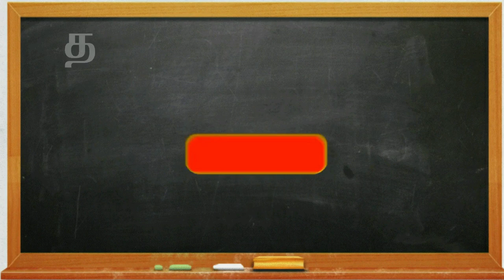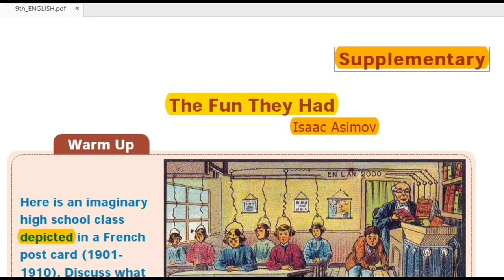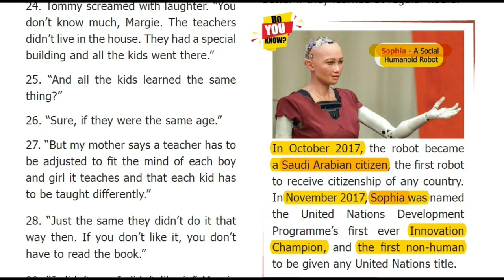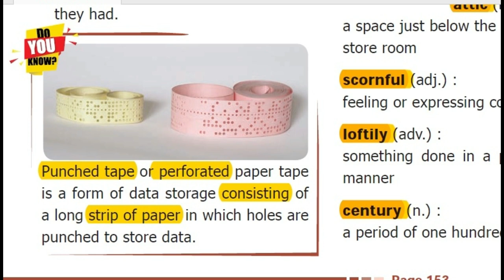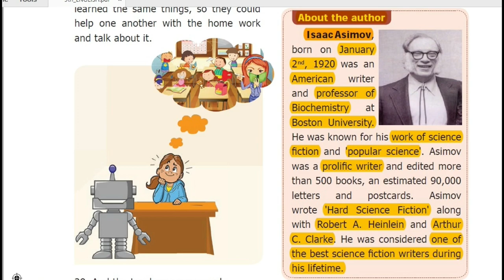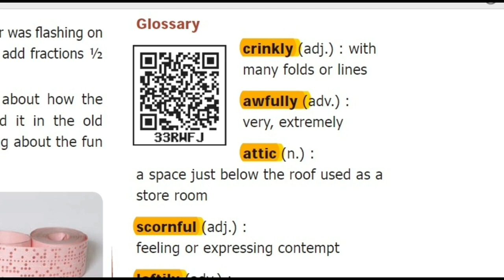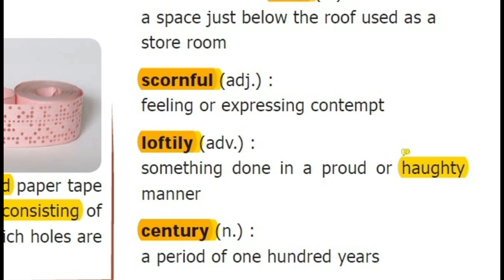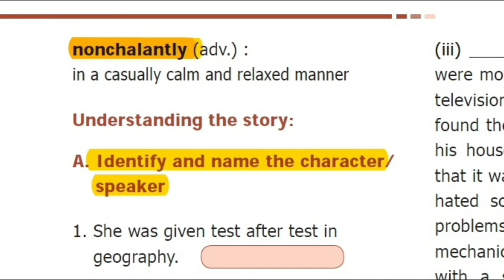9th new English book 1 marks - Term - 1 // Unit - 1/ Supplementary //பகுதி - 1[ தமிழில் ]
Thanks,
Hemalatha,